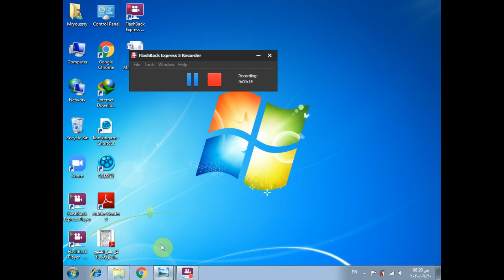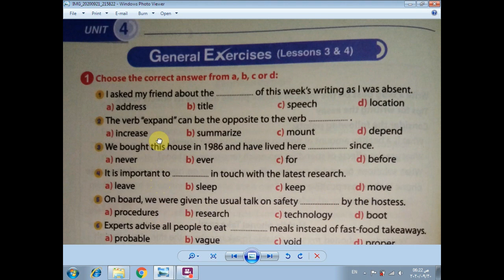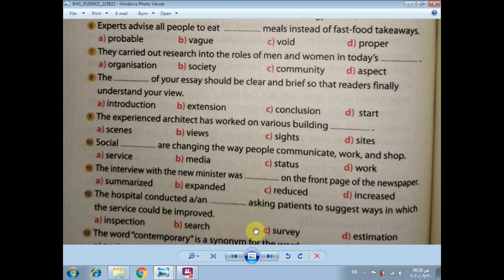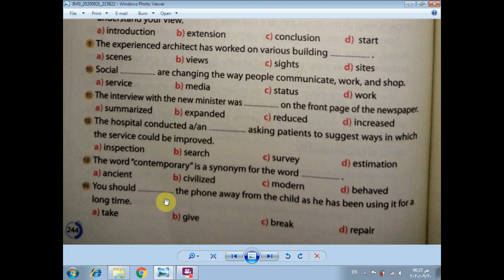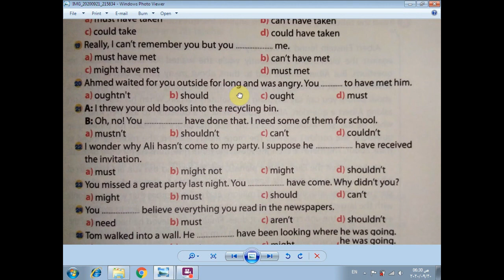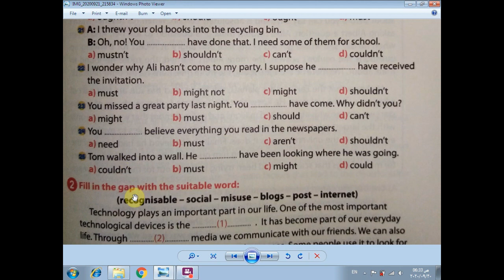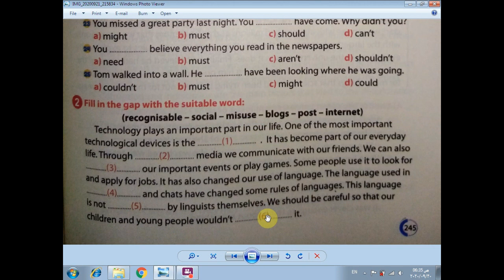حل كتاب Gem الصف الثانى الثانوى الوحدة 4 درس 3,4 General Exercises كتاب الشرح 2021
حل كتاب جيم Gem الصف الثانى الثانوى الوحدة 4 درس 3,4 General Exercises
 كتاب الشرح 2021
اى استفسار فى التعليقات او صفحتى على الفيسبوك